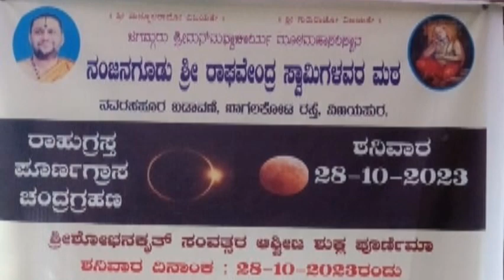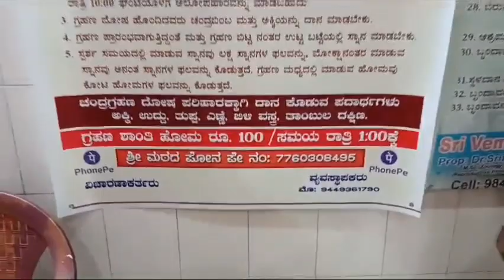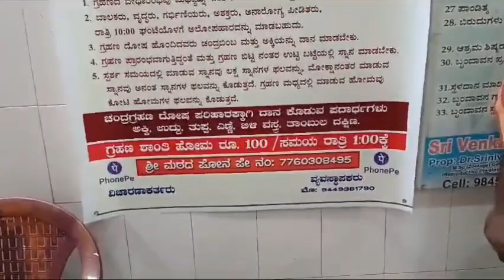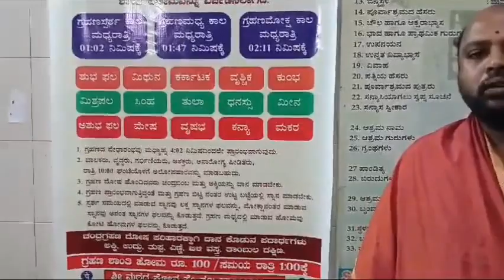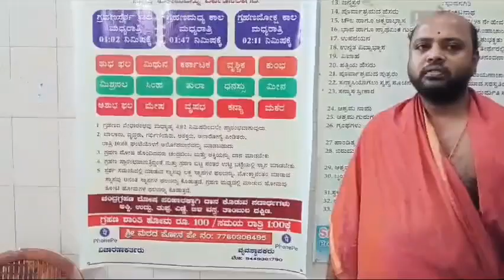# 28/10/2023 ಗ್ರಹಣದ ವಿಚಾರ/Vedavyas vibes/lunareclips